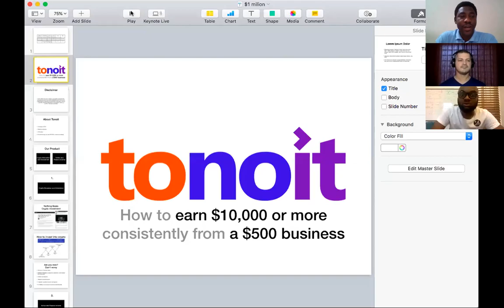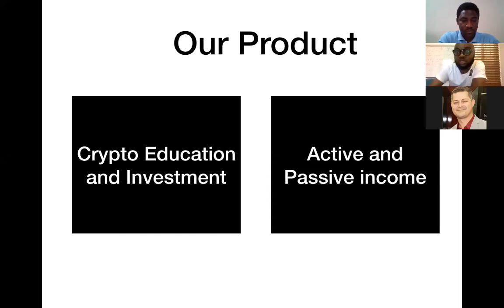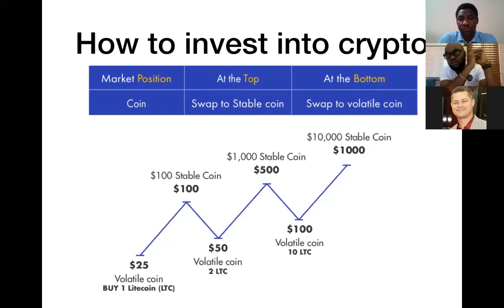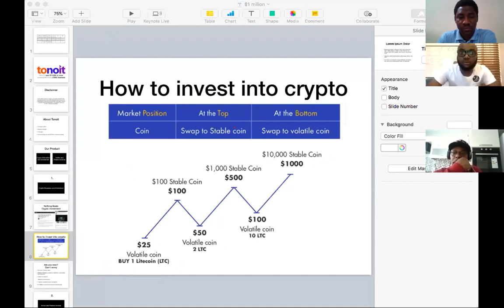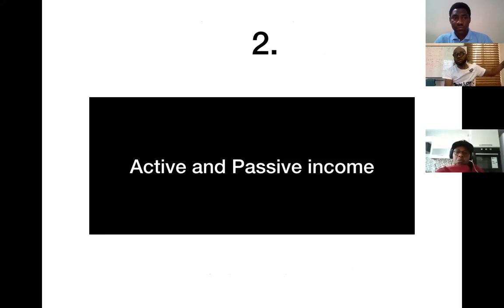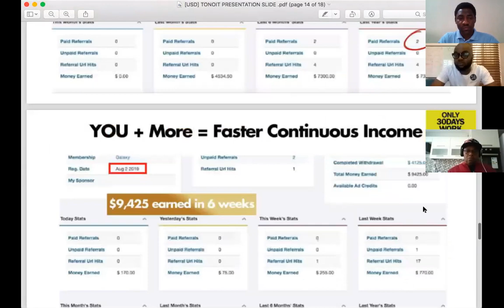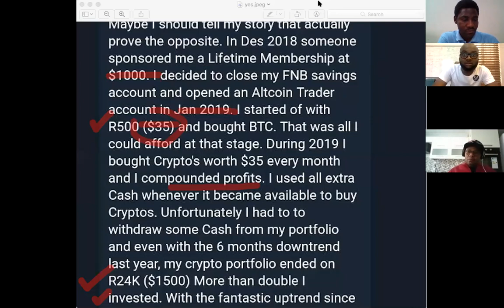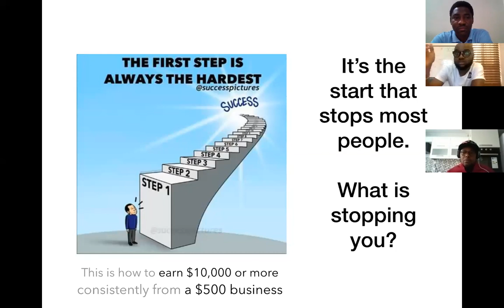TONOIT - HOW TO EARN $10,000 OR MORE REPEATEDLY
TIME TO KNOW IT